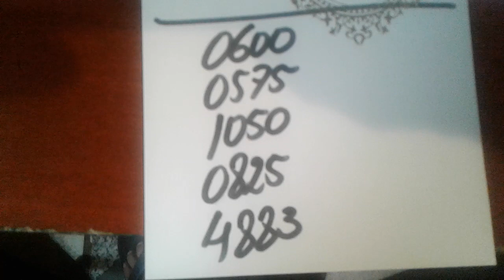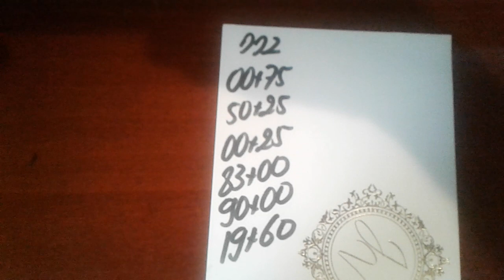PALPITES PARA A FEDERAL E CORUJA DO DIA 25/11/2017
TAÍ OS PALPITES DE REFORÇO PARA A FEDERAL E CORUJA. BOA SORTE AÍ A TODOS !!!